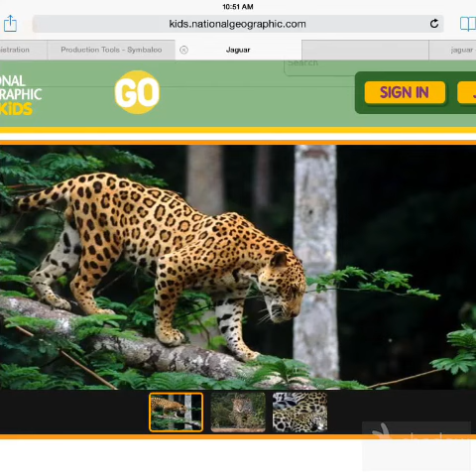Facts about Jaguar